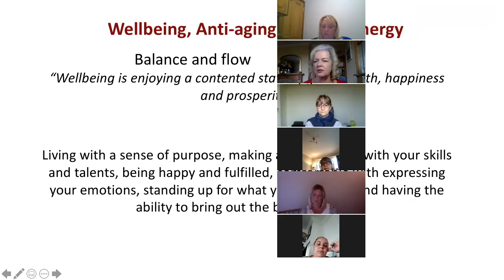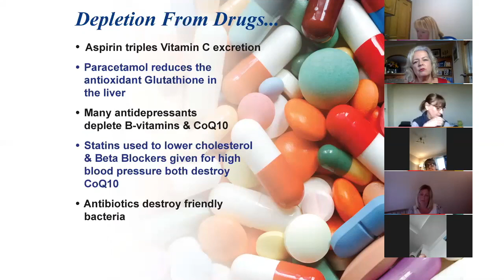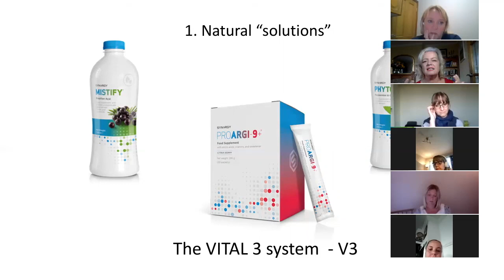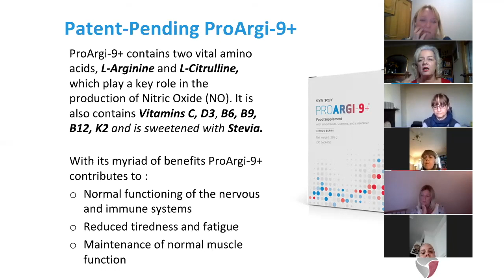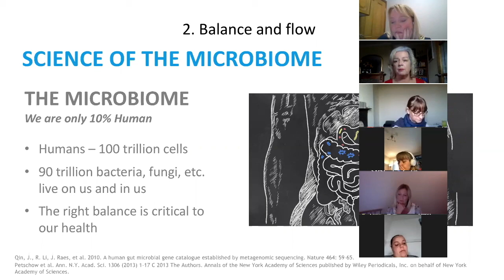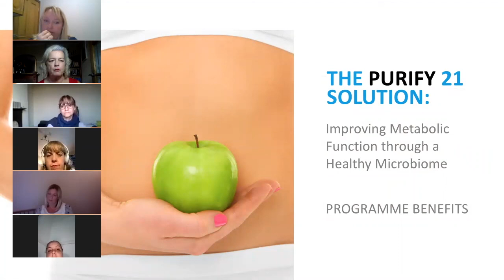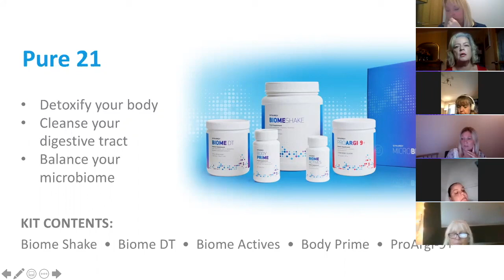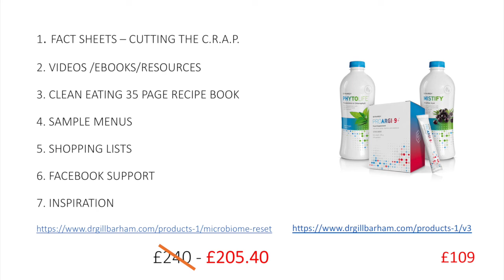MASTERCLASS menopause Anti-ageing secrets for women over 40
This episode features my top two strategies for looking and feeling 10 years younger.

I share my typical daily nutrition and supplement regimes and the UNIQUE and CLINICALLY TRIALLED programme to reset the gut microbiome

My guests also give their own experiences of the 21 day reset programme and working with me

This episode is also part of the Radiant Menopause Podcast Series

please like and follow the  facebook page